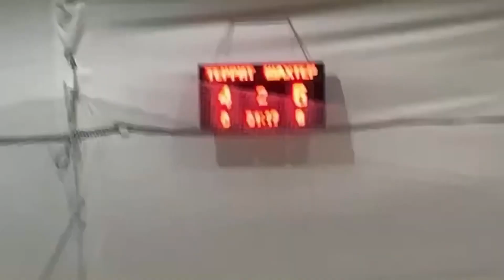Территория Футбола - Шахтер Дюймовочки. Обзор Голов